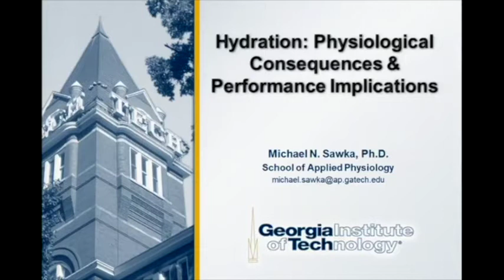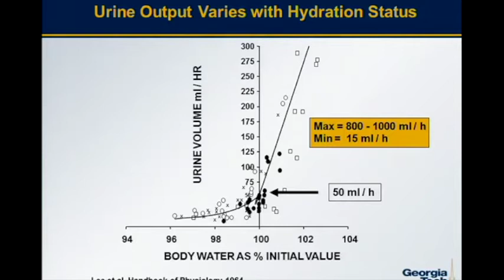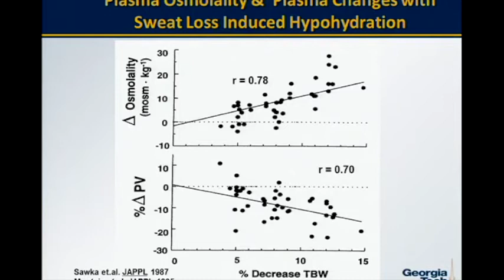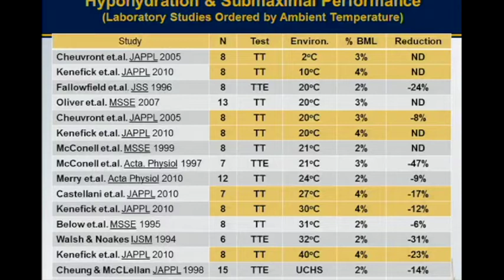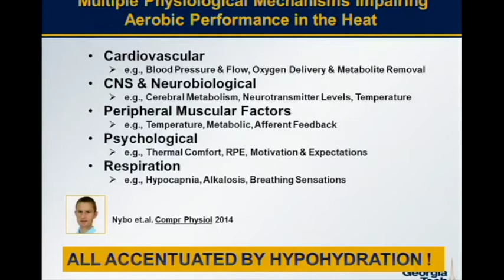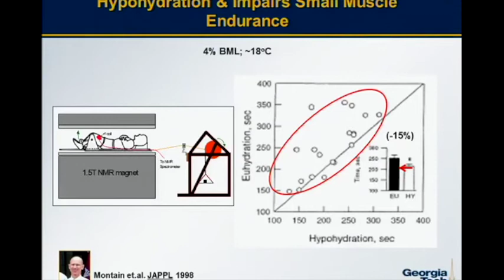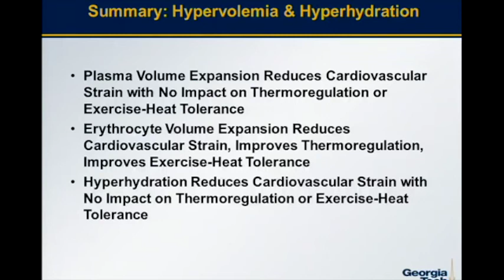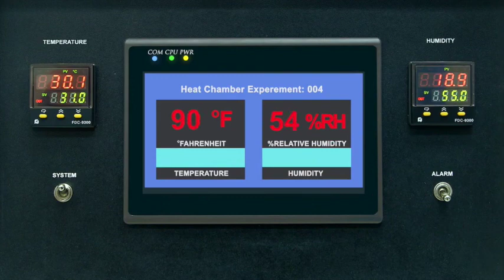Michael Sawka. Hydration & Exercise Performance - 2014-04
The Effect of Hydration on Exercise Performance and Thermoregulation